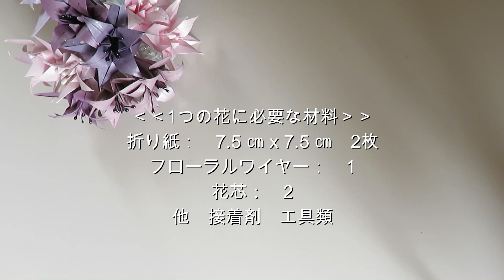【折り紙】簡単！おりがみのユリ-花３【Easy origami】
【折り紙】簡単！おりがみのユリ-花３
【Easy origami】Origami Lily-Flower 3

折り紙を使ってユリの花を折ります
たくさん作ってブーケにするのも素敵です
Fold the lily flower using origami
It's nice to make a lot and make a bouquet

折り紙
7.5㎝ x 7.5㎝　2枚
フローラルワイヤー　　1本
花芯　　　　　　　　　2個
接着剤　工具類
Origami
7.5 cm x 7.5 cm    2 sheets
1 floral wire
2 flower cores
Adhesive tools
折り紙の楽しさをお伝えできれば嬉しいです
I would be happy if I could convey the joy of origami

●●チャンネ登録●●
micco origami